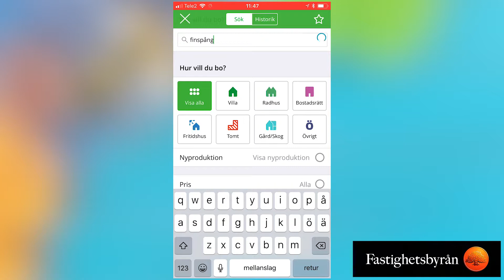Fredagsfeeling med Fastighetsbyrån tips och tricks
Tips och tricks från Mäklarbranchen!

Nu under vintern kommer du här på fredagar kunna få lite matnyttiga tips och tricks från allt som rör mäklarbranschen med hjälp av Fastighetsbyrån i Finspång.

Detta tips gäller hemnets app, så se till att ta hem den om du inte redan har den.